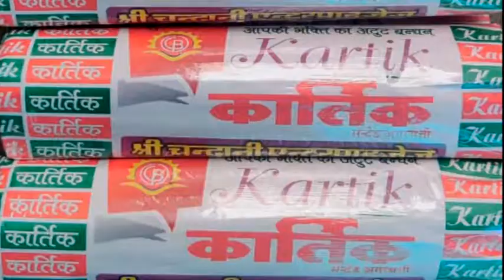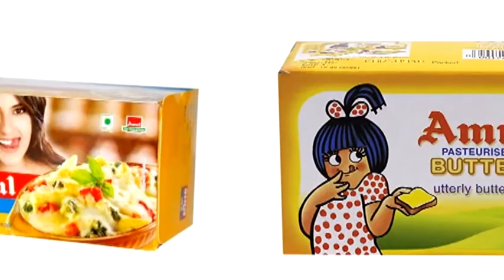युवा कांग्रेस राजस्थान प्रभारी पहुंची ब्यावर, कार्यकर्ताओं से बैठक में किया विचार विमर्श